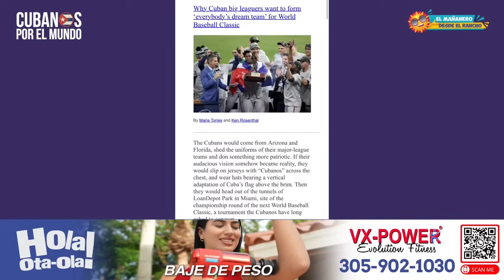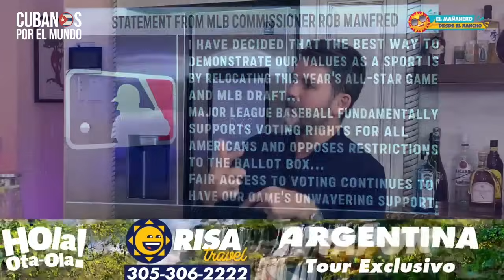Todo la verdad sobre el nuevo equipo de pelota de los supuestos cubanos libres